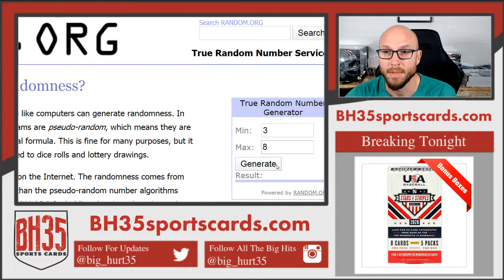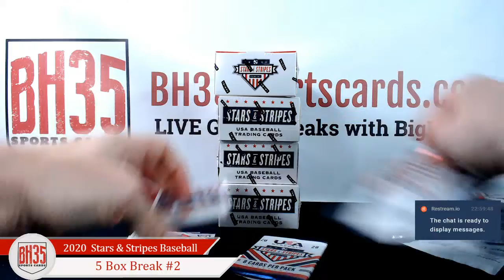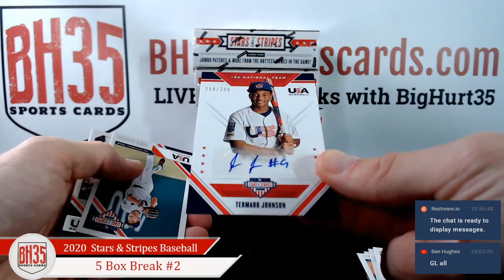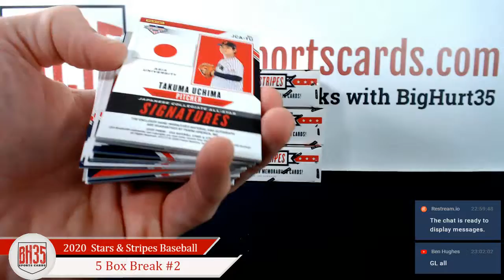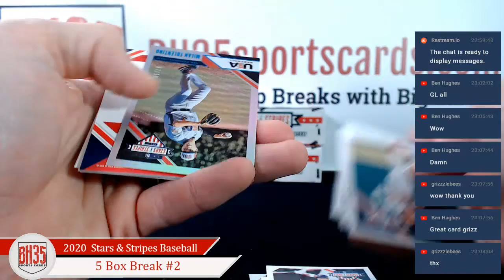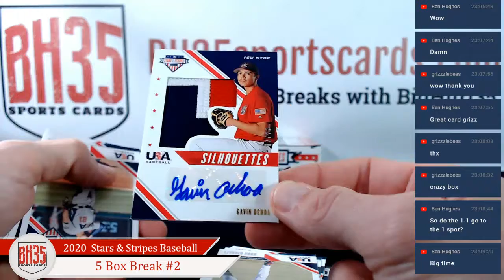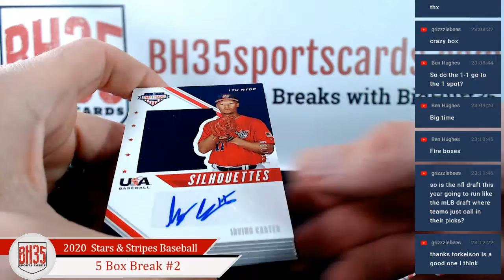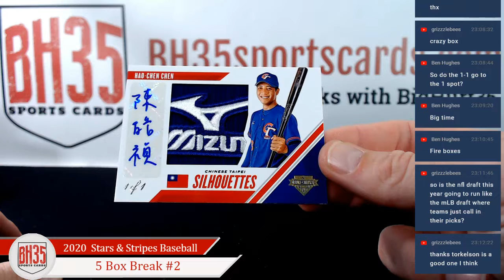2020 Panini Stars and Stripes Baseball | 5 Box Break #2 ► Random Serial #'s